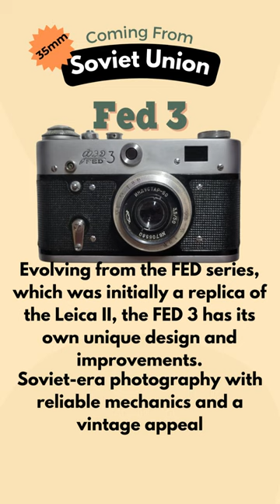From Leica's Shadow: The Evolution of the FED 3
Step into the captivating evolution of the FED 3. Beginning its journey in the shadows of the renowned Leica II, this Soviet rangefinder gradually forged its own identity, shedding its early imitative design for unique features and Soviet character. Manufactured in Ukraine, then part of the USSR, the FED 3 stands as a culmination of Soviet ambition to craft a camera that blended the best of Western design with the distinctiveness of Eastern engineering. Its robust build reflects the practicality of its time, while its mechanics capture the precision the FED series aimed for. As you hold the FED 3, you're not just holding a camera, but a story—a narrative of innovation, competition, and the desire to step out from the shadows and shine in one's own light.